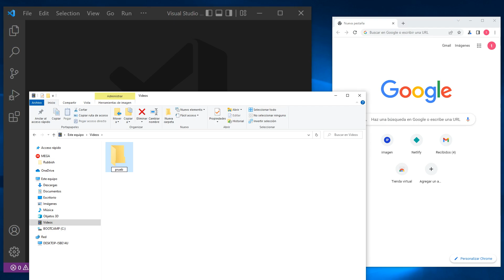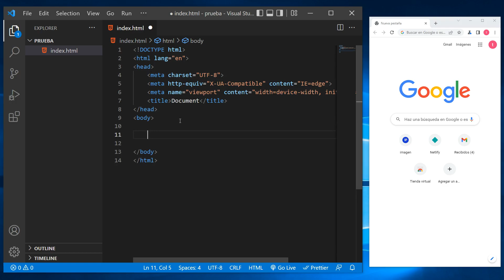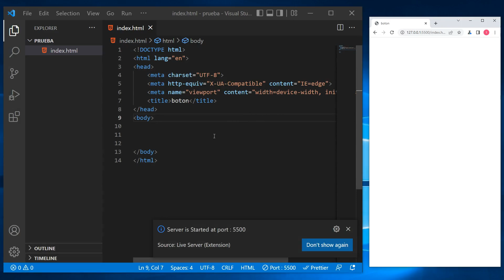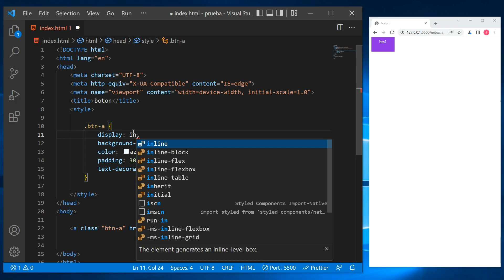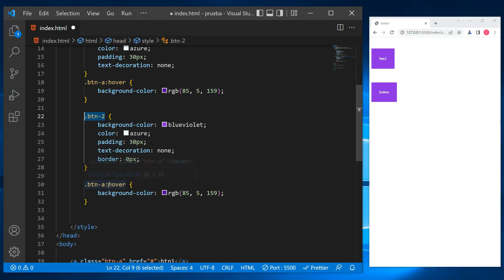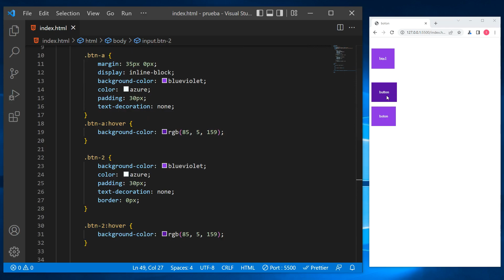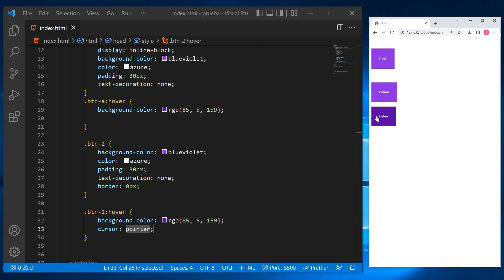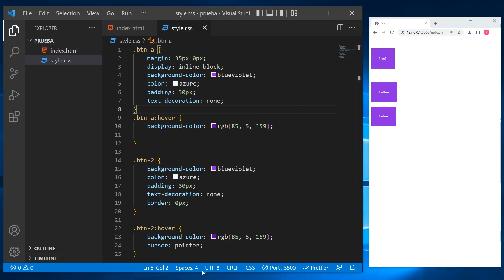como CAMBIAR COLOR en un BOTON al hacer clic en CSS 😱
En este tutorial veremos como cambiar color en un boton al hacer clic en css